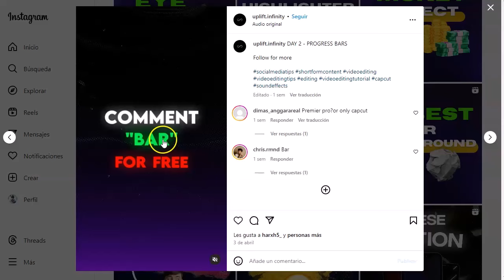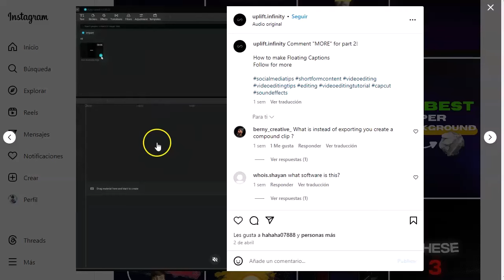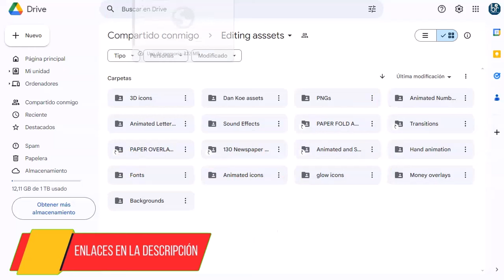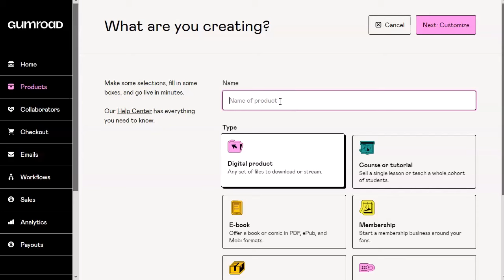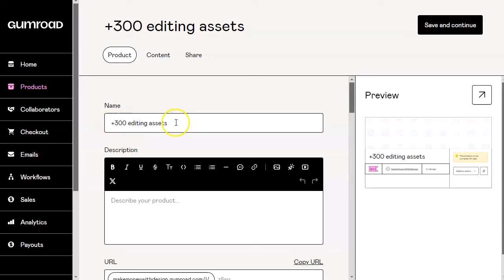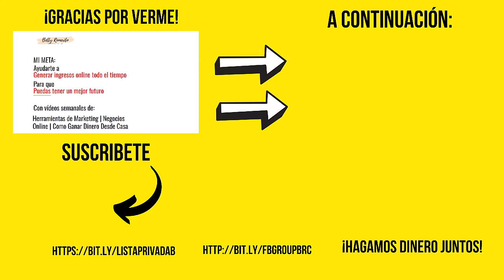¡Descarga y Gana con Activos Digitales en tu Google Drive! 💼💰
¡Hola a todos los emprendedores digitales en LATAM!

En este video, descubre cómo generar ingresos desde la comodidad de tu hogar con activos digitales para la edición de videos.
Te enseñaré cómo vender tus activos digitales en tiendas en línea con solo unos clics, ¡sin complicaciones!

Además, como bono adicional, recibirás un pack gratuito para que puedas comenzar a ganar dinero por tu cuenta de inmediato.

¡No te pierdas esta oportunidad de monetizar tu creatividad y mejorar tus finanzas desde casa! 💼💰

¡VAMO$!

Saludos
Betty Romerito

★★⚠️IMPORTANTE ⚠️★★